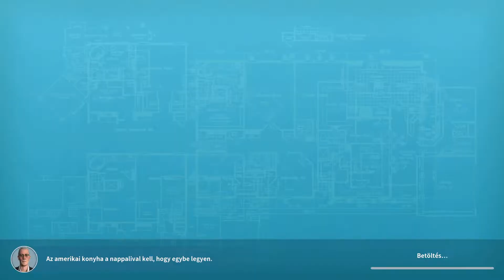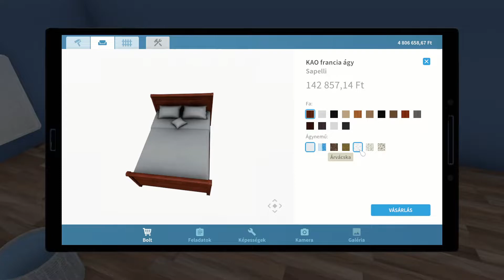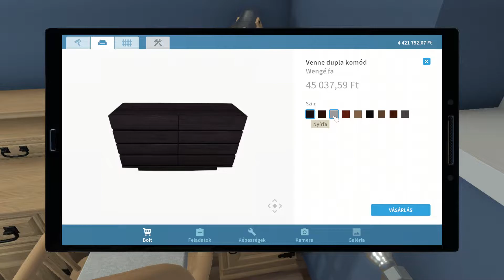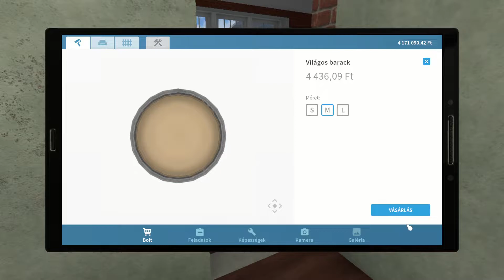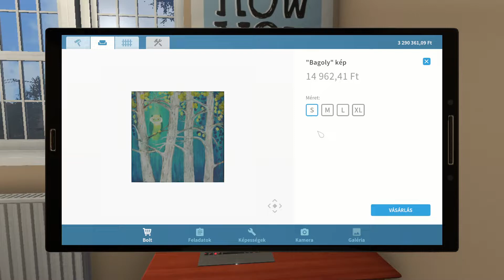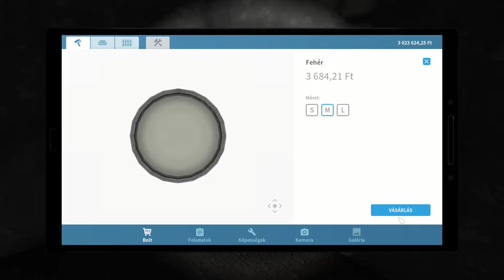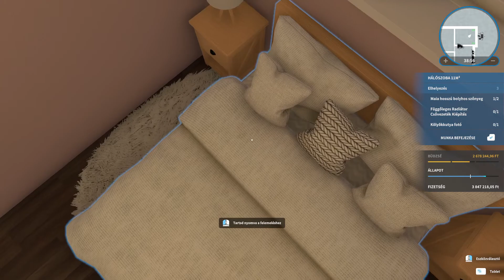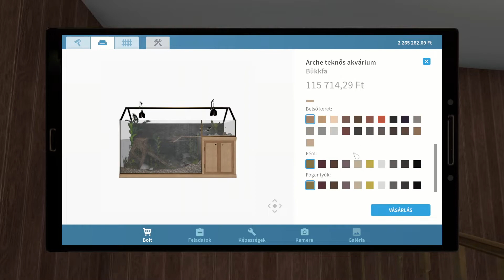House Flipper Pets DLC - Harmadik Megbízás (3. Rész)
A Pets DLC-nek köszönhetően most lehetőséged lesz gondoskodni szeretnivaló társadról, és fantasztikus időt tölthettek együtt!

Az új szőrös kis haverod egy a tíz népszerű kutya- és macskafajták közül, de ez még nem minden! A DLC lehetőséget nyújt, hogy más állatok közül is válassz, úgymint nyulak, teknősök, papagájok és hörcsögök!

Fogadd be új kedvencedet, gondoskodj róla és éreztesd vele, hogy szeretik.
Bizonyosodj meg róla, hogy elég időt fordítasz játékra, tanítsd, és varázsold neki kényelmessé új otthonát! Alakíts ki különleges kapcsolatot új imádnivaló lakótársaddal!